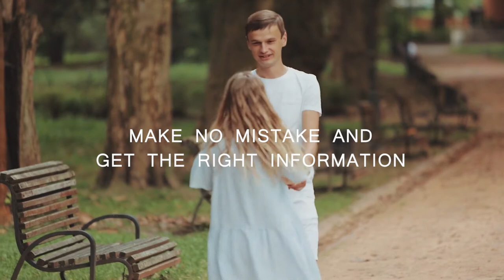Online Dating Secrets IV by Linda R. Warren-Stapleton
Discover 10 Insider Secrets For Successful Online Dating. Learn the entire process so you can safely and effectively build a lasting relationship through online dating.